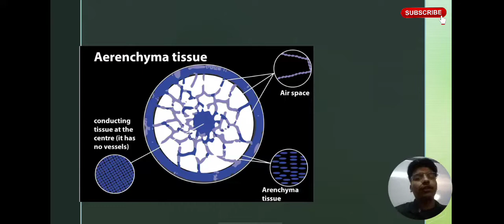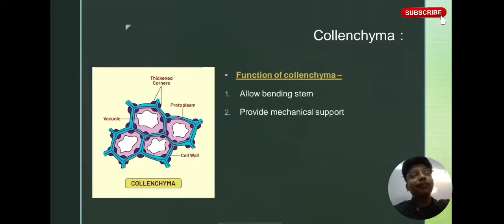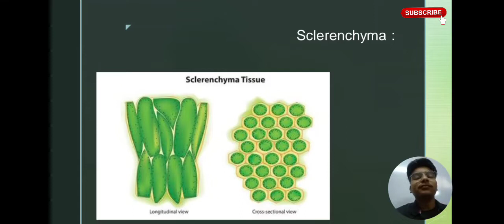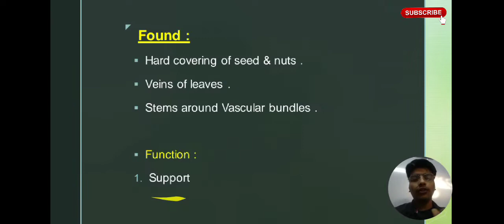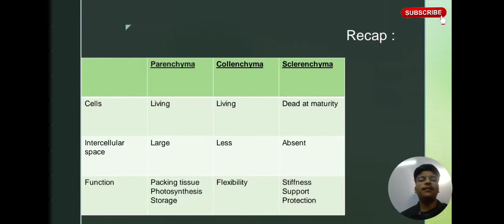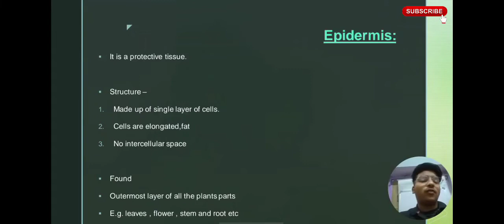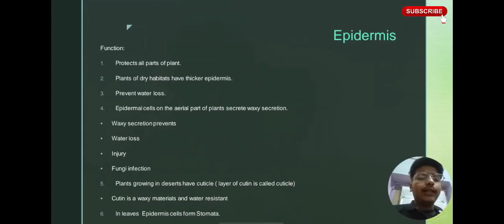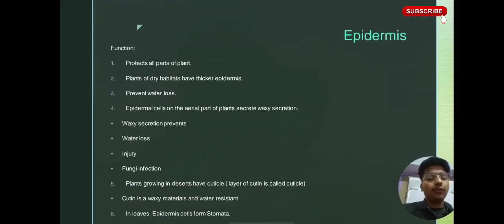Parmanent Tissue ( collenchyma , sclerenchyma , epidermis) in one short class 9th by sub solution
in this vedio we disscus toes of permanent tissue class 9th
in this we learn the collenchyma sclerenchyma epidermis tissue of plant tissue
types of permanent tissue class 9th